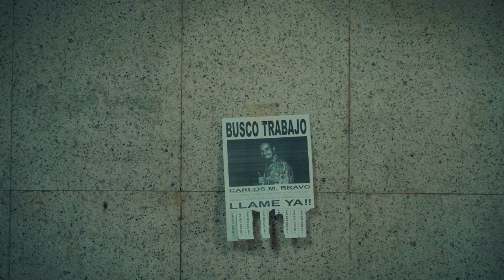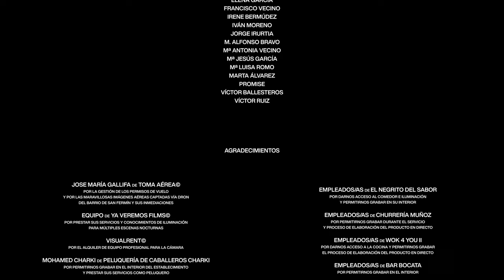Zeta o - Bienvenido a San Fermín (Videoclip oficial), Remaster 2023 prod. by Flexy Lead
Zeta O en Bienvenido a San Fermín (Remaster 2023).
Pertenece al álbum: "Dueños de un futuro incierto"

Dirigido por:
Marta Martín Fernández
INST: @martm.films

Codirección:
Gonzalo Sánchez & Carlos M. Bravo
Redes Zeta O:
INST: @zetao_music
Redes Flexy
INST: @Flexylead

Guión:
Marta M. Fernández, Gonzalo Sánchez,
Ana C. García & Carlos M. Bravo

Montaje y edición:
Gonzalo Sánchez

Color, iluminación & diseño gráfico:
Arrebol H.S.©

Vestuario:
Elena García Tinte

Operador/a de cámara:
Marta Martín & Adán García

Operador UAS:
Jose María Gallifa

Intérprete & letrista:
Gonzalo Sánchez (a.k.a. Zeta O)

Coros de apoyo:
Alejandra González

Producción musical:
Carlos M. Bravo (a.k.a. Flexy Lead)

Grabación & mezcla:
Arrebol H.S.©

Mastering:
Federico Catenaro (Martinete Studio©)

Actores principales:
Gonzalo Sánchez (chico de barrio)
Álvaro Zapatero (chico pijo)
Inst: @a_zapa

Extras:
Abir Adnen
Alberto Torres
Amparo Horcajo
Ana Castell
Adrián Brasero
Adrián Calvo
Carlota Campomanes
Carmen Albacete
Carmen Beau
Carmen Rodríguez
Celia Sánchez
Elena García
Francisco Vecino
Irene Bermúdez
Iván Moreno
Jorge Irurtia
M. Alfonso Bravo
Mª Antonia Vecino
Mª Jesús García
Mª Luisa Romo
Marta Álvarez
Promise
Víctor Ballesteros

Agradecimientos:
Jose María Gallifa de Toma Aérea©
Equipo de Ya Veremos Films©  @yaveremosfilms
Visual Rent©
Mohamed Charki de Peluquería de Caballeros Charki
Eloy Grajera de Heladería Enjoy©
Empleados/as de Kristin Kebab
Empleados/as de El Negrito Del Sabor
Empleados/as de Churrería Muñoz
Empleados/as de Wok 4 You II
Empleados/as de Bar Bocata
Empleados/as de Humana (Marcelo Usera)
Chicos de las pistas de frontón y basket

Lyrics:

Entre Orcasur y el puente de Vallecas aquí en el sur
en zona poco corriente, muy lejos de lo común
nace un barrio con ambiente, y casi siempre con glamour
lleno de buena gente, atiende que te hago un tour

aquí tu no tienes lujos ni estrellas en restaurantes
sino casas de apuestas, locus, chinos y buenos bares
con gente más tóxica que el agua del Manzanares

mañaneo con churritos noche de mesita y barra
colarnos en el Manza porque el segurata es pana
al Promise que está pidiendo no le pongas mala cara
le das los buenos días que eso no te cuesta nada

pa' la barra bajo al chino, el Moha me corta chill
al paqui pa' la litro y el domi abre hasta las mil
el Beni con la gena, pa'l cuarto para la weed
nadie quiere problemas solo money pa' vivir

los monchis en el kebab, que esa mierda es suprema
y al Wok pa' la cena que te llenas por tres pelas
si vas vacilando y te metes en problemas
darás con una banda y la raja te la llevas

más peligro que un pitufo a las tres por la colmena
la madre tirando de la pensión de la abuela
cómprale al frutero y verás que buenas peras
y en el merca ron barato para la borrachera

nos la pela la raza nos la sudan los colores
importa que la abuela cene y que el niño vaya al cole
que al padre no le despidan y que chaval no se drogue
que ya tendrá tiempo eso es cosa de mayores

esto es así
la vida en un barrio del sur de Madrid
no tendrás problemas si sabes por dónde ir
es humildad mezclada con las ganas de vivir
bienvenido a San Fermín

pa' mojar al parking o al césped del cabezón
pa' recargar un lati de choclo con chicharrón
acá se cobra en negro, de negro viste el patrón
y compras marcas caras de perfecta imitación

mira bro, desde pequeño se aprenden valores
de esos que te enseñan en la calle y no el cole
la humildad, el esfuerzo, a cuidar de tus mayores
y a vender al niño pijo a quince el gramo de polen

comerciantes, traficantes, feriantes y maleantes
quién pasa por el barrio sabe que es alucinante
si no hay money pa la pisci, vamos a la urba de Ángel
y en vez de Caja Mágica pa'l frontón de delante

porque antes era un barrio en exclusión
ahora hay iglesia, mezquita, pirámide hasta grow shop
el 12 por si aca', biblio, helados donde Eloy
qué quieres que te diga el barrio es pura diversión

miro pa' Villaverde, Orcasitas, San Cristóbal
barrios calentitos llenos de buenas personas
hay que ser humilde, pero sin pasarse no me jodas
deja en el coche un pitia mala hora y te lo roban

en todas las casas bajas, flacas guapas fuman mora
la pasma se pasa, los políticos te ignoran
la farra en la plaza, empieza en guasa acaba en bronca
como en 7 de julio si no te mojas no mola

mira broda, esto no es joda esto es así
si le robas al pobre mejor pírate aquí
no verás corridas, bueno alguna quizá sí
y es crudo pero juro que yo pude ser feliz

esto es así
(x2)

Gracias a todos por acompañarme en este viaje tan bonito que ha sido la saga de Dueños De Un Futuro Incierto, se queda conmigo para siempre.
Ahora solo queda un día mas...